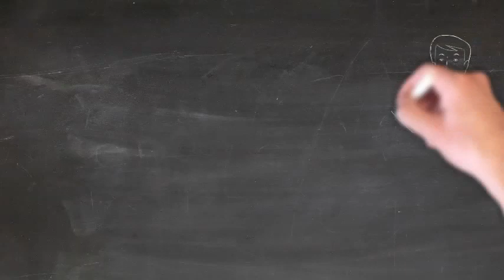Ten Unique Facts About India